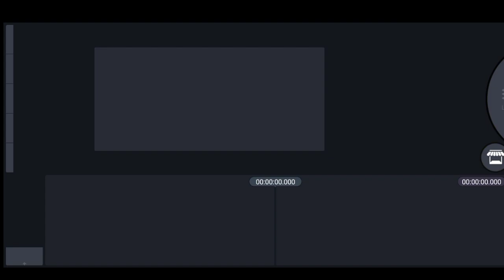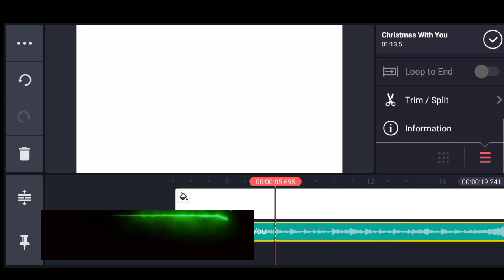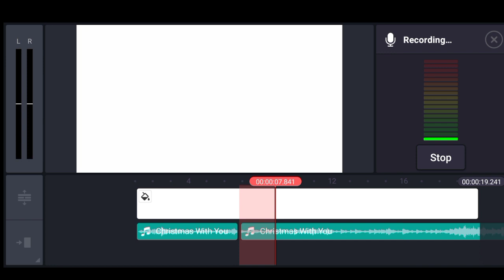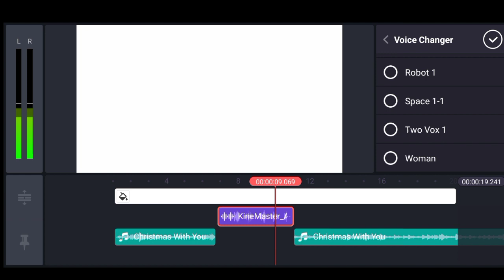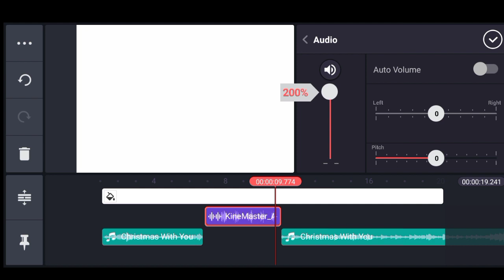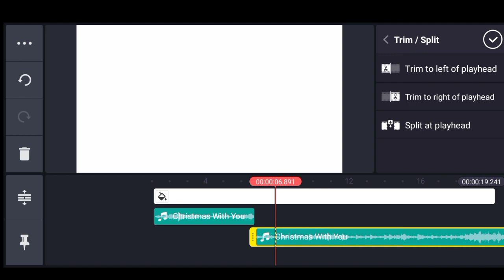how to making DJ remix free in kinemaster || song Ko DJ remix kaise karen kinemaster se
about video
Hi iam Bhikharam
Have to DJ remix song in kinemaster full tutorial video in Hindi video software in audio editing kinemaster Hindi language full tutorial

Hello friend अगर आपको मुझ से कोई भी वीडियो बनवाना चाहते हैं तो उसके लिए आपको कुछ pay करना होगा WhatsApp number

B.R.B photo &video
Amazon
Ring Light Tripod